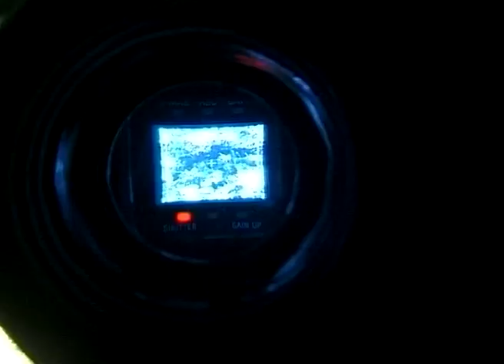BIANCONE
Immagini tratte dalla serie NATURA IN DIRETTA andata in onda molti anni fa in Geo&Geo, quando collaboravo regolarmente con il programma di RAI TRE. In questo episodio era protagonista, insieme a Francesco Petretti come presentatore di tutta la serie, una coppia di bianconi intenti ad allevare il loro unico pulcino.